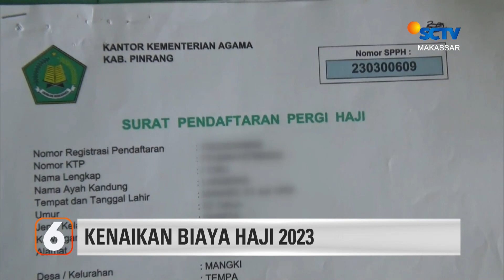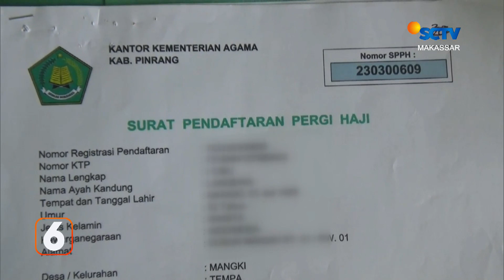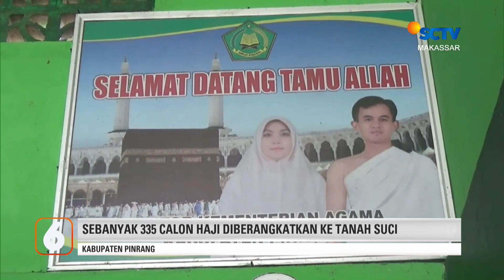Wisatawan Asing dengan Kapal Pesiar Silver Muse Bertamasya ke Sulawesi Selatan | Liputan 6 Makassar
Liputan 6 Makassar, 24 Februari 2023 Part 2